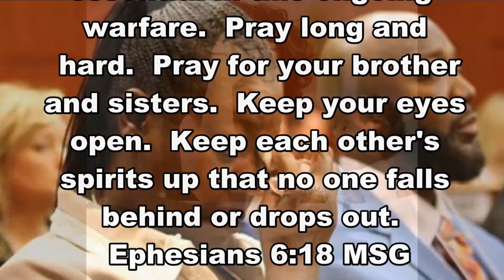HAT DAY 2019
Little Zion Baptist Church Hat Day.  The women wore hats to represent them covering other women in need.